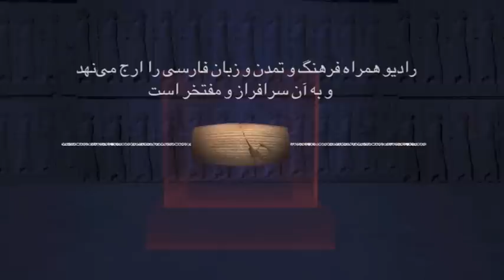Dr. Holakouee - Funny Clip About Men Expressing Emotion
RadioHamrah.com
Dr. Farhang Holakouee -- in a light-hearted moment in a recent seminar -- describing the difficulties men often have in expressing their feelings and emotions.
دکتر هلاکویی با مزاح  در مورد اینکه آقایون چه مشکلاتی در بیان احساسات خود دارند، صحبت میکنند